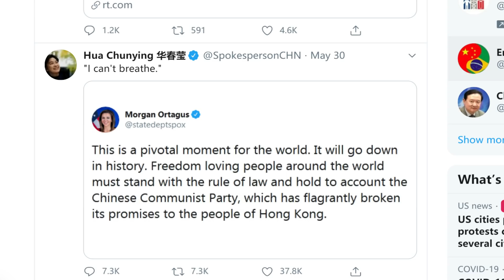快评：篷佩奥指中共军事威胁加剧美国严阵以待、川普要取缔的Antifa是什么组织？美极端主义崛起加速中美热战！（5/31）